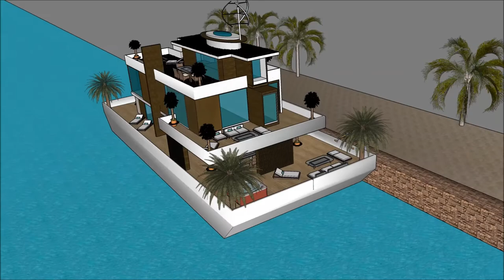rumah apung malang selatan arsitektur dunia hotel jurusan arsitek rumah modern belanda video rumah k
The floating house villa houseboatzania launching an innovative high-end luxury yacht floating house villa mansion home design potentially as a display of exhibition of the rumah apung malang selatan arsitektur dunia hotel jurusan arsitek rumah modern belanda video rumah k.

The collection of the Floating house villa houseboatzania concept of rumah apung malang selatan arsitektur dunia hotel jurusan arsitek rumah modern belanda video rumah k consists of high luxury and architectural art pieces in minimalism combined with living on the waterfront of the harbour.

The floating house villa mansion yacht design has the basis to sustain living with high standards and contemporary structural rumah apung malang selatan arsitektur dunia hotel jurusan arsitek rumah modern belanda video rumah k with numerous of prospects for excessive living and celebrating the desire of life worldwide: